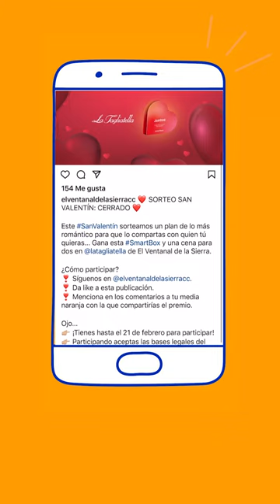¿Cuál es el mejor premio para un sorteo de San Valentín?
¡Falta menos de un mes para la campaña más romántica del año! Muchos de tus clientes y seguidores buscarán un regalo para su pareja y tu marca puede estar presente ahí para darles ideas. Una forma de atraer su atención es hacer un sorteo y regalar algo relacionado con los enamorados. Por ejemplo, ¿sabías que el premio más valorado de un sorteo de San Valentín, es una cena en pareja?

Según nuestro estudio, otros premios muy utilizados también para esta campaña son los packs románticos, las entradas dobles para ir al cine o al teatro, y las experiencias en pareja.

¡Aprovecha esta oportunidad para mostrar tu creatividad y sorprende a tus clientes! Y recuerda, el premio es lo más importante para que la gente participe en el sorteo o concurso. Así que enséñalo bien en la imagen de tu promoción.